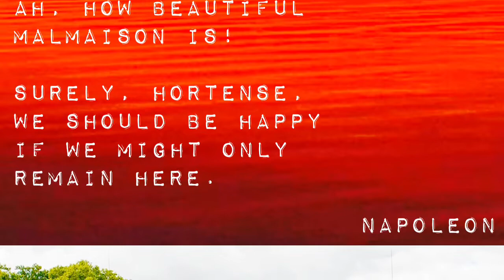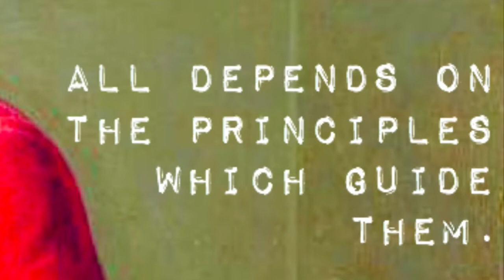Memoirs of Savary about Napoleon, Book 3, Part 2, 180-192.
Napoleon said without support, he couldn’t help them.